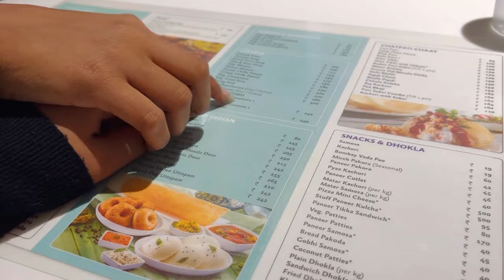Sona Par Prank Kar Diya 😜 || Sona Mona Family vlogs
Family ke saath dinner